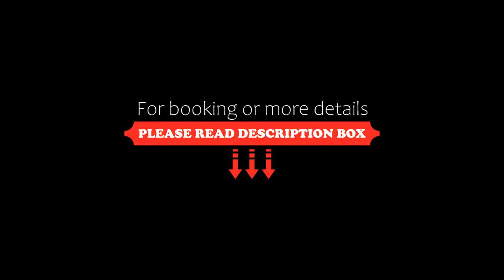Villa Levinkajo, Sirkka, Finland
About Property:
Set in Sirkka, 300 metres from Spa Water World, Levi and 1.9 km from Congress & Exhibition Centre Levi Summit, Villa Levinkajo offers spacious air-conditioned accommodation with a terrace and free WiFi. Situated 6.3 km from Peak Lapland Viewing Deck, the property features a garden and free private parking. The property is non-smoking and is located 700 metres from Mary's chapel, Levi.

This villa comes with 5 bedrooms, a kitchenette with a micro...
Property Type: Hotel
Address: Kätkänrannantie, 99130 Sirkka, Finland
Searching For
1. Villa Levinkajo - Sirkka - Finland
2. Villa Levinkajo - Sirkka - Finland Address
3. Villa Levinkajo - Sirkka - Finland Rooms
4. Villa Levinkajo - Sirkka - Finland Amenities
5. Villa Levinkajo - Sirkka - Finland Offers and Deals
Audio Credit:
Track Title: Reasons To Hope
Artist: Reed Mathis